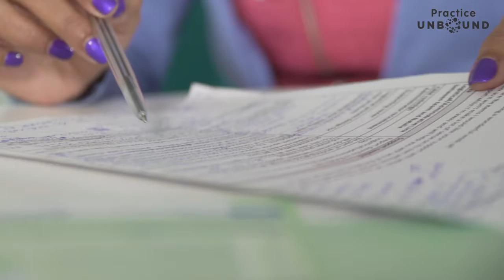Shilpa Patel talks to Practice Unbound about Hypertension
Practice Pharmacist Shilpa Patel talks about how she helped patients to reduce their blood pressure while meeting QoF targets for the Practice.